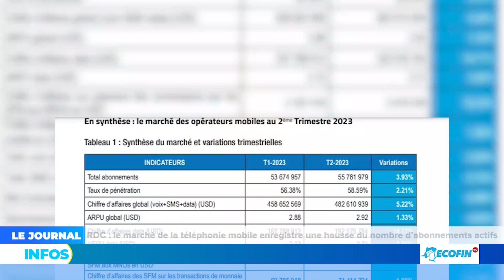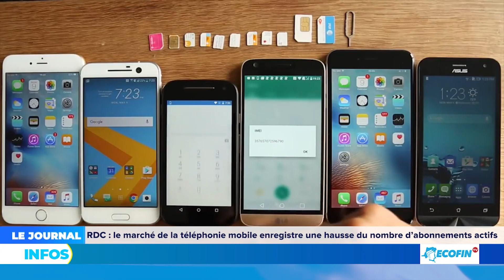RDC : LE MARCHE DE LA TELEPHONIE MOBILE ENREGISTRE UNE HAUSSE DU NOMBRE D'ABONNEMENT ACTIFS.